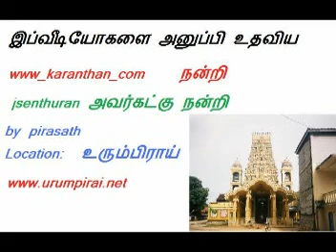2008 Get Together in Canada (2008-07-06) photos urumpirai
2008 Get Together in Canada (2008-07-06) photos
urumpirai